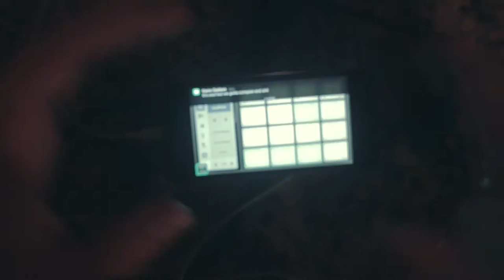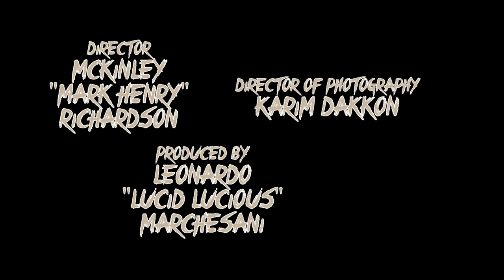SmokeScreen (Feat. Lucid Lucious) Official Music Video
Director: McKinley Richardson (Mark Henry)
Co-Director: Leonardo Marchesani (Lucid Lucious)
Producer & Editor: Karim Dakkon (Mellow Monkey)

"SmokeScreen" is a track featured on Mark Henry's latest album, "PRAXIS", releasing 8/1/2015.

This track is a composition of two musically adept, talented individuals portraying the good and evil of this powerful force and energy that effects the masses, known as 'Marijuana'.

Also, be sure to either download, listen, or buy Mark Henry's new album "PRAXIS", 8/1/2015. Any and all support helps.

Da Faktion is here to make a revolutionary  movement in the world of arts. Forever.

Da Faktion Records® 2015